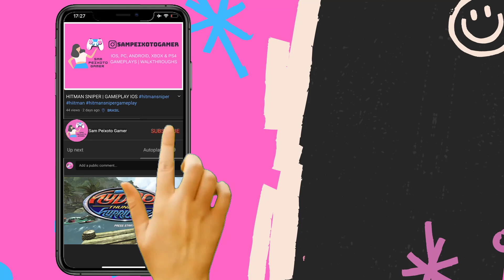Call Of Duty Mobile Zombies Gameplay 03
Call of Duty Mobile was released on both iOS and Android. I am posting all my recorded gameplays on this channel so there is a season delay until I catch up with the actual on going season of the game. I am playing Call Of Duty multiplayer mode on my iPhone 6s. This is part 1 of my Call Of Duty Mobile gameplay series.